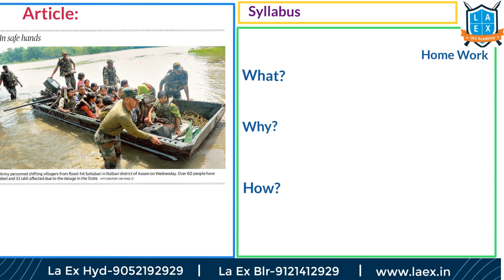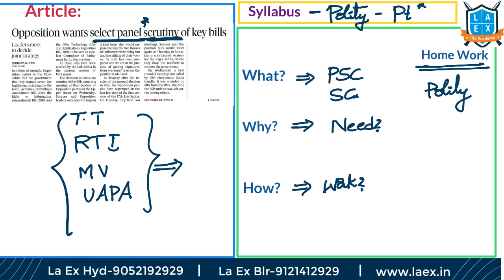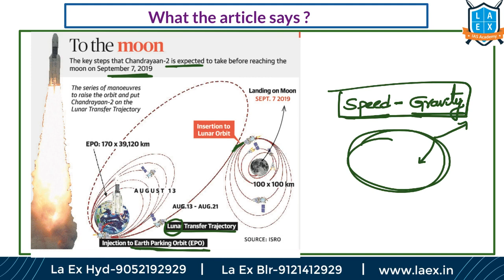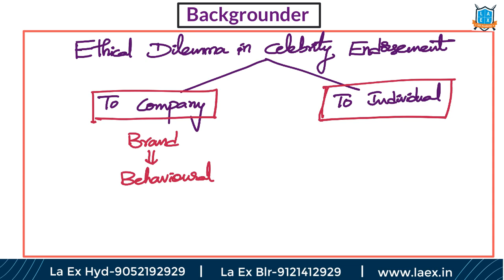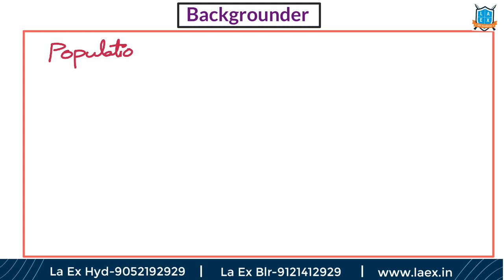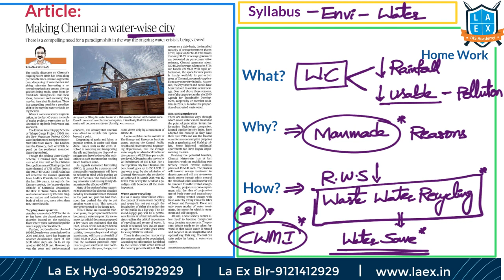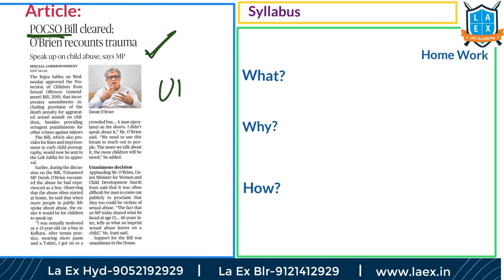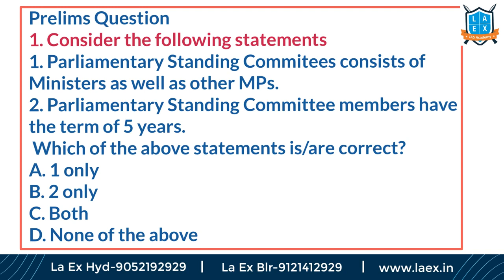Telugu (25-7-19) Current Affairs The Hindu News Analysis | Mana Laex Meekosam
Happy Preparation.